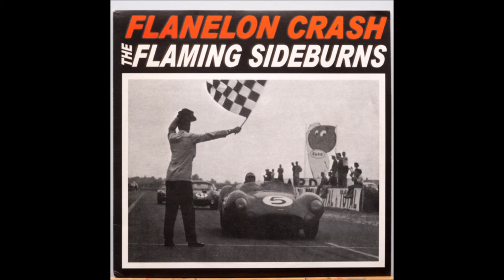Flanelon Crash - Ep 10' compartido (full album completo)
01. Bad shit is coming down 00:00
02. Allright 02:42
03. Nascar legend 04:55
04. Get another booze 06:30